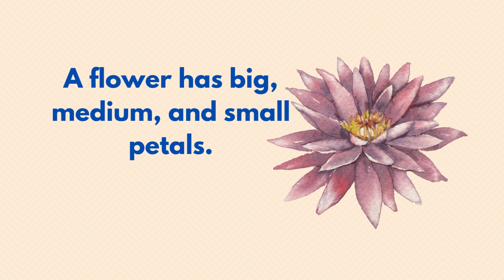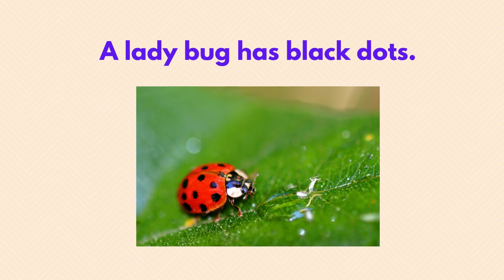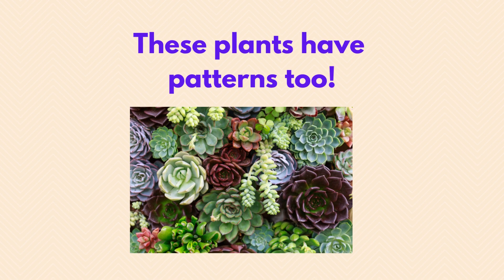Patterns, Patterns Everywhere | Patterns for Kids | Math and Geometry for children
In this video, children will not only learn about identifying patterns in the environment; they will also learn to read.